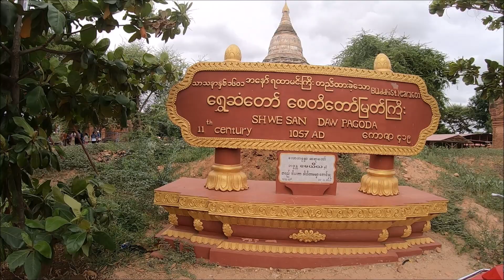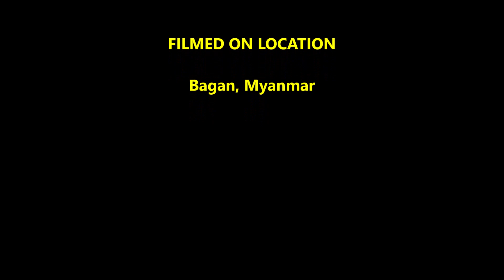MY FAVORITE BAGAN TEMPLE - Where the wind takes me!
TIME STAMPS: 3:00 - Favorite Temple (Thakya Hit); 10:10 Turning the GoPro Around; 13:47 Shwe Leik Too Temple; 22:11 Back on the E-Bike; 24:10 Htilominlo Temple; 29:49 Back on the Road; 35:13 Shwesandaw Pagoda; 41:13 Dhammyan Ghi Temple; 49:45 Myauk Guni Temple; 52:35 Sulamani Temple; 56:34 Musical Fast-Forward E-Bike Ride; 58:19 Conclusion and Summary

It was another very windy day in Bagan, and I jumped on my rented e-bike to do some more exploring. I had a vague idea of some of the pagodas and temples I wanted to visit in the Bagan Archaeological Zone, but I also wanted to be open to surprises along the way. So I set off with the idea that I'd follow my impulses and go where the wind takes me.

Cheers,

MESSAGE FROM THE CYCLING CANADIAN:
Thanks for checking out this video. I am the Cycling Canadian (AKA Douglas), and I'm making videos about my experiences traveling around the world both on and off a touring bike. I travel on a low budget, so don't expect luxury and guided tours. This is independent long-term travel.

I started making these videos on a recent 50-day trip to Bangladesh, and I enjoyed it so much that I kept exploring and making videos while I was in Kuala Lumpur. I'm currently in Myanmar. I'll be here for one or two months before returning to Malaysia. You can see all of my videos on my main YouTube channel right